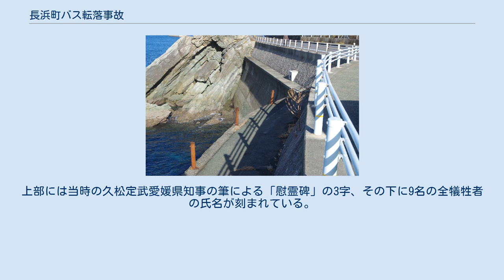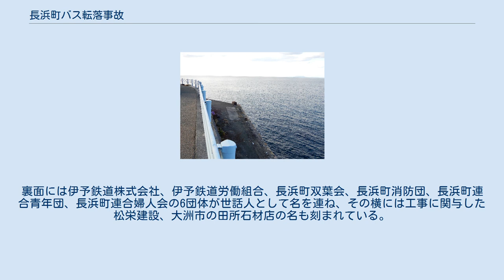長浜町バス転落事故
長浜町バス転落事故（ながはまちょうバスてんらくじこ）は、1956年（昭和31年）1月28日に、愛媛県喜多郡長浜町櫛生（現在の大洲市長浜町櫛生）の三ツ石海岸で発生したバスの転落事故。
強風のため荒れていた伊予灘に磯崎発長浜行きの伊予鉄道（現在の伊予鉄南予バス）のバスが転落し、運転士1名・車掌1名・乗客7名の全員が死亡した。
 1956年1月28日夜の南予地方は、北海道付近を進む低気圧の影響で、極めて強い風が吹いていた。
同日23時ごろの宇和島測候所では、1922年（大正11年）の開設以来の平均、瞬間最大風速を記録している。
この強風によって伊予灘は大いに時化て、高い波が立っていた。
 磯崎（愛媛県西宇和郡保内町磯崎、現在の八幡浜市）から長浜（愛媛県喜多郡長浜町長浜）への伊予鉄道のバス路線は、全線にわたって海岸線に沿った県道を走る。
現在でこそ海岸線沿いの道路（現国道378号）は海面から高く離れた場所を、余裕のある道幅で通っているが、事故当時は海が荒れた際には波が路面を洗うほど低い位置に走っていて、幅も4.5メートルと決して広いものではなかった。
そのため運転に技術を要し、経験の長い運転士を当てることとしていたと事故当時の伊予鉄大洲営業所長は話している。
事故当時は満潮に近い状態で、波が道路を越えて山側にまで達する状態だったという。
 この路線では、風速25メートルを超えた場合には運休するという一応の基準が設けられていたが、運休の判断は運転士に委ねられていた。
運転士は運行の判断を下し、始発停留所の磯崎を出発した。
出海町停留所までは問題なく進み、運転士、車掌のほかに7名の乗客を乗せて、19時55分（毎日新聞は19時40分と報じる）、次の櫛生停留所へ向けて出発した。
 櫛生への海岸沿いの道は、波が路面を洗っていて極めて危険な状況であった。
まもなく櫛生の集落に入るというところまで来て、通称三ツ石と呼ばれた箇所の海に突き出たカーブにおいて、バスは転落した。
乗員乗客全員が死亡したため転落の原因は定かではないが、波に車がさらわれたとも、波しぶきによる視界不良で運転を誤ったとも推測される。
 20時ごろにバスが転落しても、その事実はただちには発覚しなかった。
 磯崎―長浜線において、もし運転士が運休の判断を下した場合には、大洲営業所に届けることとなっていた。
しかし28日夜に運休の連絡はなく、大洲営業所では長浜行きのバスは通常通り運行したものと理解していた。
終業報告のような仕組みも存在しなかったため、大洲営業所では28日夜の時点では当該バスの長浜未着を把握できなかった。
 また、一日の運行を終えると、運転士は大洲営業所に運行日報を届けることとなっていたが、夜間の磯崎発長浜行きの日報は、長浜に到着後同地の車庫に置き、翌日一番の長浜発大洲行きのバスが届ける段取りとなっていた。
29日朝、大洲行きの一番バスが出発する際、車庫には前夜のバスの日報は置かれていなかったため、運転士は、前夜の磯崎からのバスは運休したものととらえた。
 しかしこの一番バスが大洲営業所に到着すると、磯崎発長浜行のバスは欠行せず運行されたと認識していた大洲営業所と、当該バスは運休したものと認識していた一番バスの運転士との間で、矛盾が露呈した。
運行されたはずの当該バスが長浜に到着したことを確認できず、ここで初めて有事が疑われた。
しかしこの時点では警察へ通報せず、大洲営業所長が現場へと急行し、確認してから届け出ることとしたため、通報が更に遅れることとなった。
 大洲営業所からの通報があった時点ではすでに、乗客の内の1名であった出海中学校の教諭が消息不明という通報によって警察が捜査を始めていた。
教諭は勤務先の出海中学校から長浜の自宅への帰路において当該バスに乗車していた。
翌朝出海中学校では、同教諭が出勤しないことを不審に思い、校長が大洲警察署櫛生巡査駐在所に連絡、巡査がバス経路の各停留所を調べたところ、出海町停留所を出発したことは確認できたが、次の櫛生停留所に到着したことを確認できず、出海町から櫛生の間でバスが行方をくらませたことが判明した。
 バス遭難が明らかになってまもなく、出海櫛生間の県道から見える海中にバスのシャーシが発見された。
荒波にもまれたバスは原形を留めずばらばらになり、あらゆる部品は岸辺に打ち寄せられていた。
29日の捜索では遺体は全く見つから...